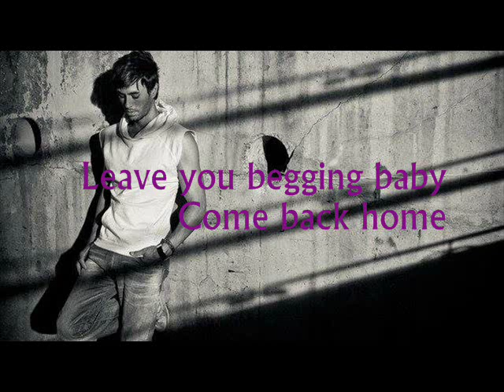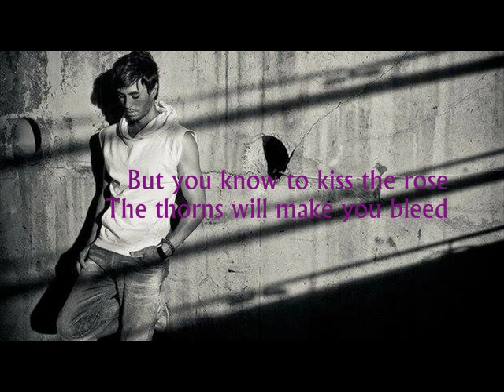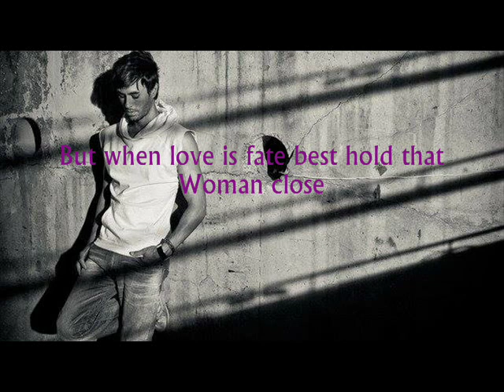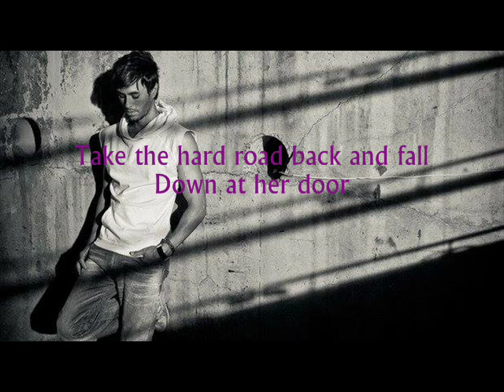Enrique Iglesias - Only a women [Deluxe Edition Bonus Track] (Lyrics)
Here is the full album for Sex and Love Playlist (Lyrics/Letras);